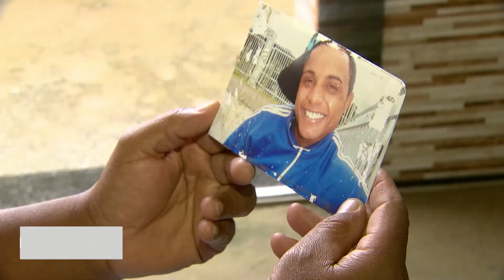Família tenta provar inocência de jovem que morreu atropelado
Uma família tenta provar a inocência de um jovem que morreu atropelado por um ônibus. No dia, testemunhas disseram que ele estaria tentando assaltar o motorista do coletivo. Mas os parentes contestam essa versão e querem saber a verdade para limpar o nome, e honrar a memória do homem.